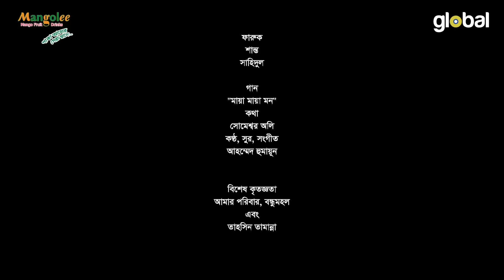Valentine's Day Natok | থাকবে মনে | Tisha, Tanvir, Tamim | Directed by Mizanur Rahman Aryan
Global TV Online presents Valentine's Day New Bangla Natok: Thakbe Mone | থাকবে মনে
Cast: Tanjin Tisha, Abu Hurayra Tanvir, Tamim Mridha, Hasnat Ripon, Dipok Kumar,
Written & Director: Mizanur Rahman Aryan